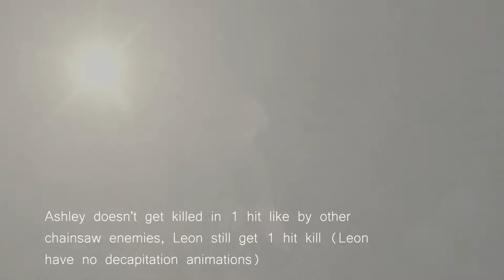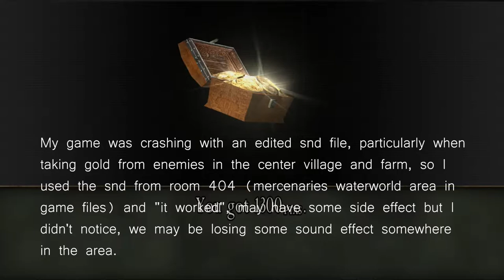Experimental Double Chainsaw Enemy in Campaign | Resident Evil 4 UHD